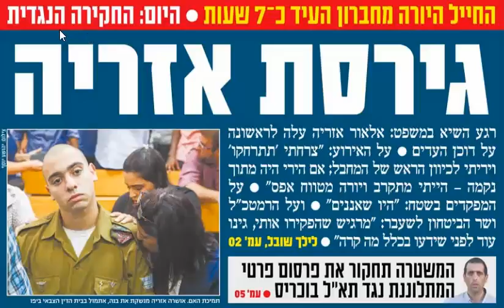titre250716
titre du israelhayom